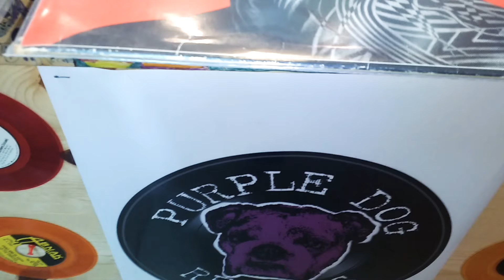Slashin' Prices At Purple Dog Records! | Sponsored Content (Kind of)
Our first brand deal: The record store I work at!

Purple Dog Records:
329 Center St.

Right next to the train station!

Closed: Sundays